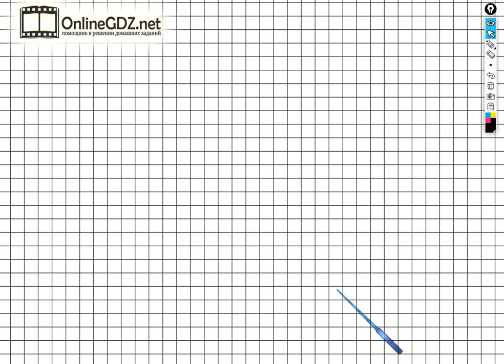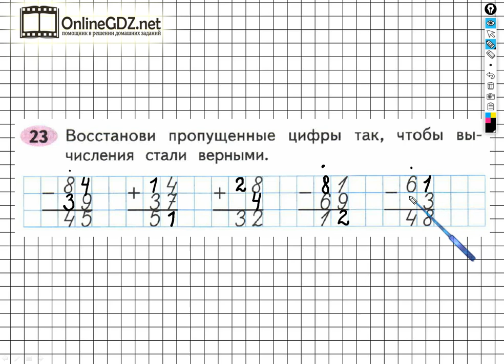Задание №23 Сложение и вычитание - ГДЗ по Математике Рабочая тетрадь 3 класс (Моро) 2 часть